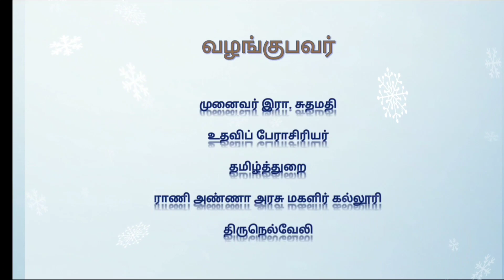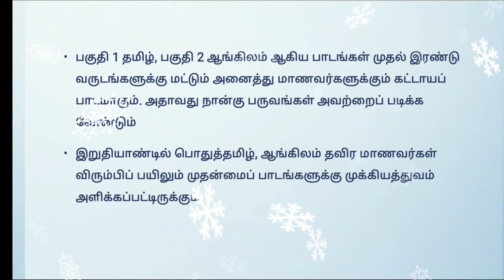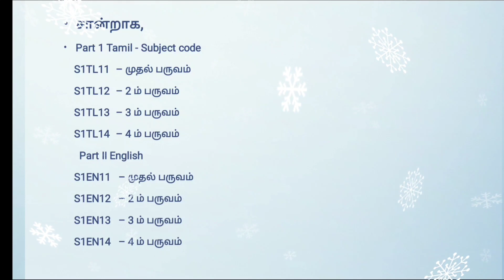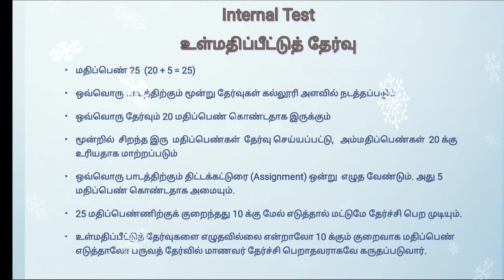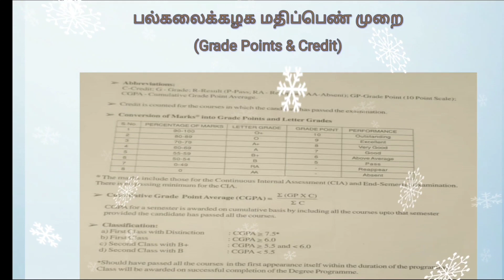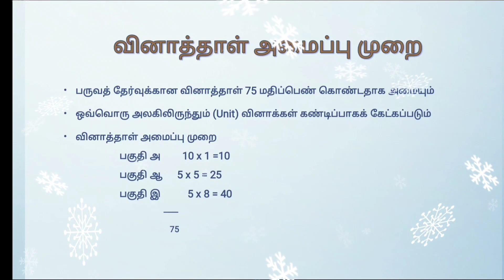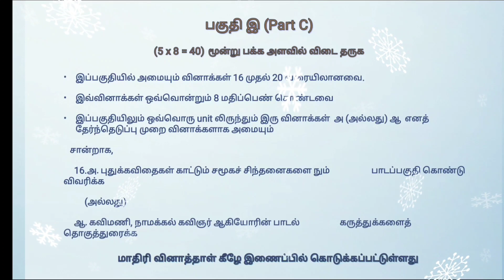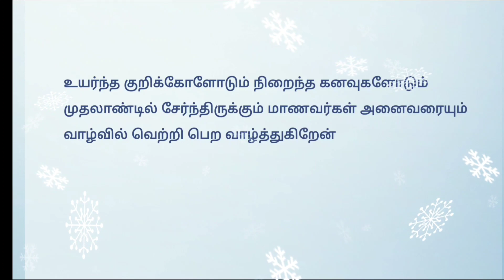MS University Model Question Paper & Exam FAQs | பல்கலைக்கழகத் தேர்வுமுறை-ஓர் அறிமுகம்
MS University Exams - Explanied !!!

MS பல்கலைக்கழகத் தேர்வு - ஓர் அறிமுகம் !!!

MS University Exam Patterns Marks | பல்கலைக்கழகத் தேர்வுமுறை| பாடத்திட்டம் | தேர்வுகள்

பல்கலைக்கழகப் பாடத்திட்டம்
மதிப்பீடு
மதிப்பெண்கள்
வருகைப் பதிவு
மாதிரி வினாத்தாள்
பாடத்திட்டம் அமைப்பு முறை
பயிலும் காலம்
தேர்வுகள்
வினாத்தாள் அமைப்பு முறை
பல்கலைக்கழகம் மதிப்பெண் வழங்கும் முறை

I Year  MS University Syllabus

 Part 1 Tamil

பொதுத் தமிழ்

பாவலரேறு பெருஞ்சித்திரனார் கனிச்சாறு